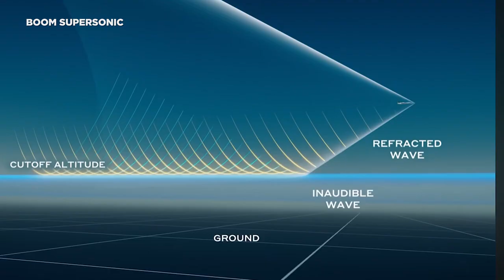The Return of Supersonic: Boom’s Test Flight and the Future of Faster Travel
Blake Scholl, Founder & CEO of Boom Supersonic, shares how he launched the company to building the future of flight with test flights and major airline deals.